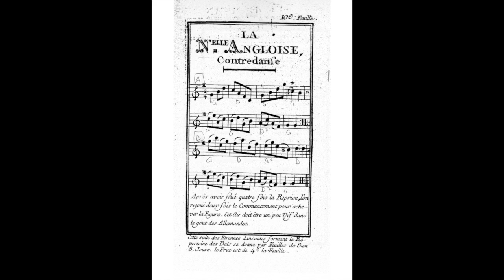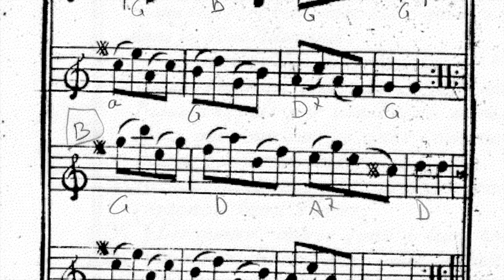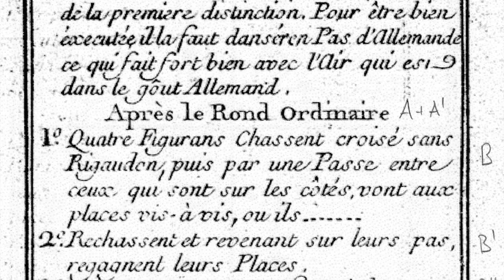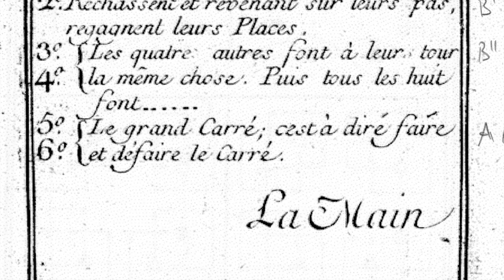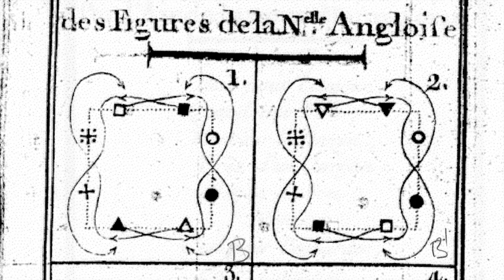La Nouvelle Angloise - Sr. de la Cuisse 1762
La Nouvelle Angloise - Sr. de la Cuisse, Le Répertoire des Bals 1762

A simple quadrille of unknown origin, which enjoyed great popularity even in the best circles:

La Nouvelle Angloise. 4 couples, 9 verses, almost 10 minutes of dancing. For the musicians: 9xAABBBBAA = 36xA & 36xB ...

In his foreword to his collection "Le Répertoire des Bals", Monsieur de la Cuisse also speaks from the heart of today's dance instructors and it goes without saying that under such circumstances dance masters are indispensable for the functioning of a society - even nowadays ;-)):

"Les Contredanse sont à présent en si grand nombre, et les figures tellement variées qu'il es moralement  impossible à ceux qui auroient la meilleure mémoire de se les rappeler sur le champ, souvent même les Simphonistes les ignorent ou ne s'en ressouviennent pas, souvent aussi des huit figurants qui se présentent pour former und Contredanse, il n'y en a qu'un ou deux qui sçachent la figure, souvent même sans sçavoir l'air, ou l'air, sans sçavoir la figure ( car on voit tous les jours que ce sont ceux qui dansent le moins bien qui sont les plus empressés à danser.) La Simphonie joue, les Danseurs débutent, mais aussi-tot, que le rond est fini, ils se regardent l'un l'autre et restent court. Il faut ou avoir recours à d'anciennes Contredanses, qui quoique bonnes ennuyent à la fin par une trop frequente repetition, ou passer un tems considérable à étudier les nouvelles. Les Spectateurs voyent avec regret que ces fausses repetitions leur font perdre un tems que l'on pourroit mieux employer, et l'entêtement dans les uns, l'impatience dans les autres causent quelquefois des Sçenes fort désagréables qu'il est toujours très utile d'eviter et de prevenir. (...)

Peu des personnes s'atttachent à cet objet (remplir en mesure les mouvements) de la Contredanse, car pourvu qu'elles sautent et qu'elles figurent un peu, il leur semble qu'il n'en faut pas savoir davantage pour les danser; aussi est-ce là la raison, pourquoy l'on voit si peu de personnes remplir éxactement la mesure et si mal figurer. Les uns (sur-tout les Dames) semblent ne tenir compte de la Danse, ils paroissent plutôt se promener que danser et croyent en faire asséz que de suivre le chemin de la figure: par cette indolence, (emprunté du bon ton) ils empêchent les autres figurants  d'aller en mesure et ne peuvent, eux mêmes, fair à tems les mouvements de la figure. D'autres semblent prendre à tâche de tout brouiller. Sautent, courent, tournent mal à propos, et croyent se distinguer en se fatiguant beaucoup; ils ne pensent pas qu'ils gâtent tout le Dessein d'une figure; qu'ils empêchent l'harmonie qu'un mouvement réglé et bien cadencé donne à une Danse et qu'ils font voir leur étourderie."